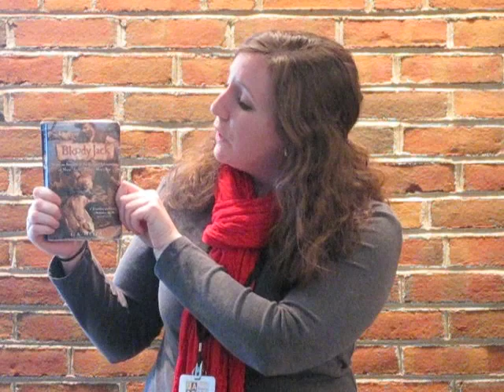BOOK BIT: "Bloody Jack" by L.A. Meyer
Ellie from Youth Services shares her recommendation of "Bloody Jack" by L.A. Meyer.